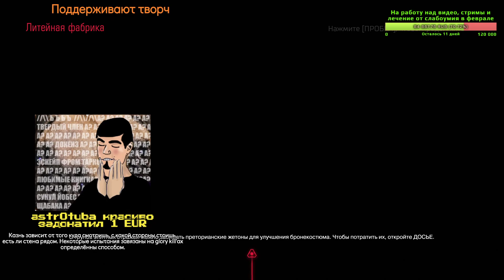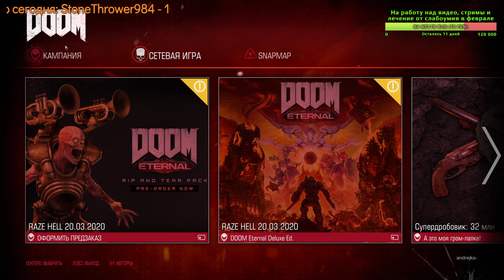ДРЮ СОСЁТ У БЕСОВ #2 - Игровой стрим TheDREWZAJ (17.2.2020)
Ссылки на TheDREWZAJ –

Понравилась запись/понравился стрим?